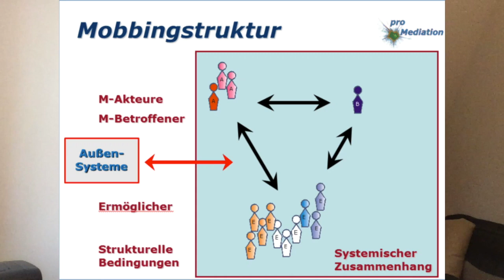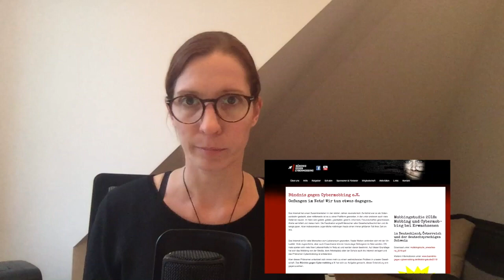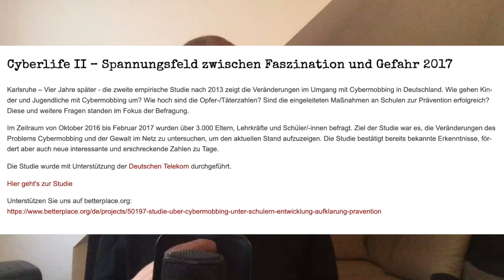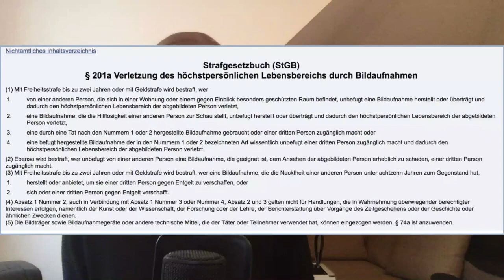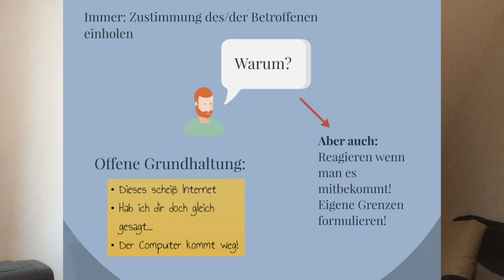Cybermobbing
Im Video erfahren Sie was Cybermobbing ist, welche Einflussfaktoren es gibt und welche Präventions- und Interventionsansätze vorhanden sind.

Bündnis gegen Cybermobbing:

Hier kann man die kritisierte Studie nachlesen